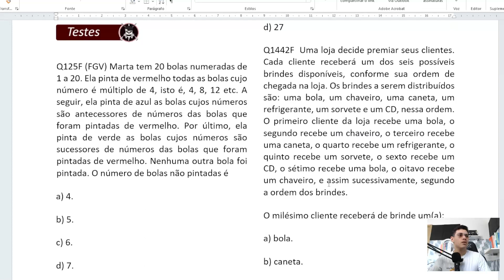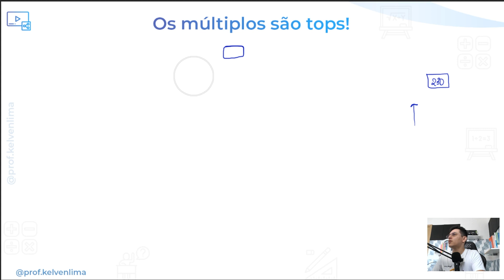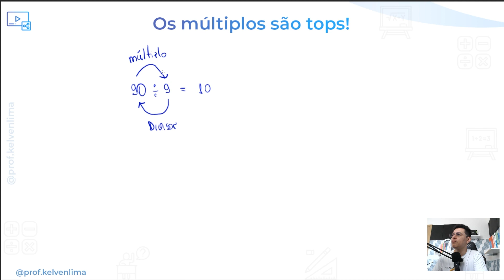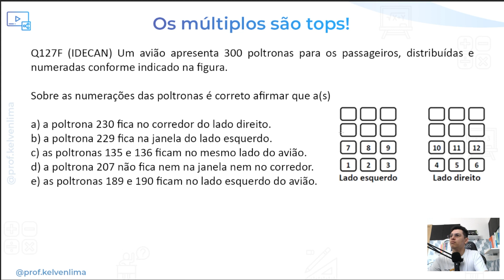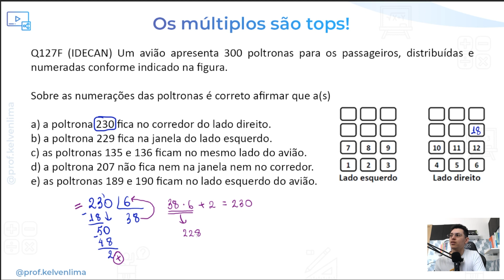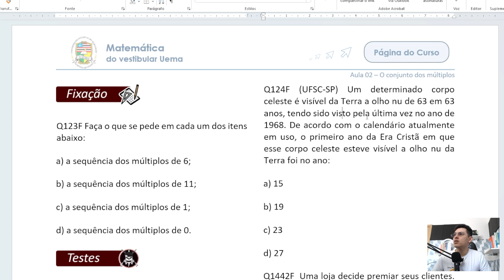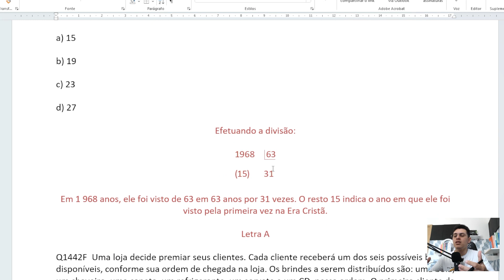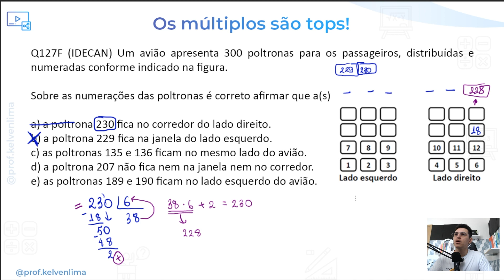Curso de Matemática para Uema | Aula 02 | Os múltiplos são tops!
👨‍🏫 No vídeo, vamos aprender sobre o conjunto dos múltiplos e como ele pode nos ajudar a dominar a matemática do vestibular da UEMA.

Mais uma aula que o curso completo de Matemática para o Vestibular da UEMA.